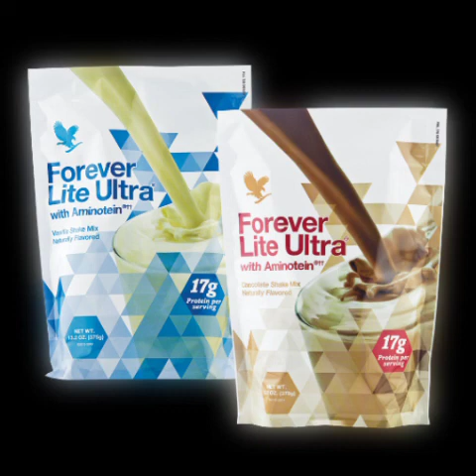Forever Lite Ultra Benefits in Hindi | Forever Lite Ultra Kaise Use Kare | Flp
This video is all about " forever lite ultra benefits in hindi ". After watching this video you better know forever lite ultra uses in hindi. You can use  forever lite ultra for weight gain , weight loss, how to use, health benefits. forever lite ultra is a protein powder (chocolate and vanilla flavour).

Queries solved

Hi, I am Yashika garg . Welcome to my channel. if you haven't subscribed my channel , don't forget to subscribe my channel to get special tips about blogging, seo, social media , Youtube so that you may also able to grow your business by taking the help of Digital Yashika.

Check this

I want to tell you that I care about your valuable time. So, I have created this video and show evert thing step by step to make it more easier for you.

"Thanks for sharing your valuable time and reading the description. I hope i was able to help you about how you can grow on social media.